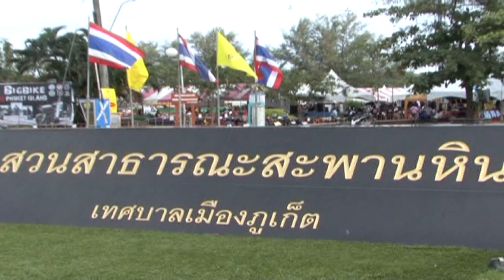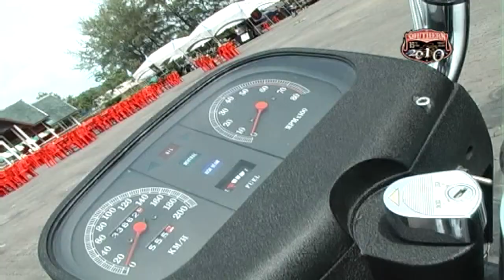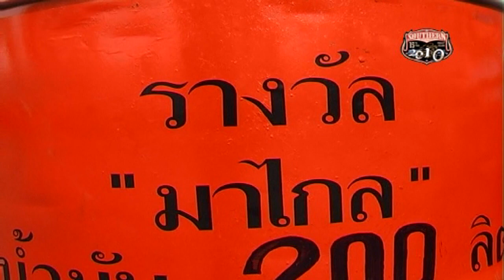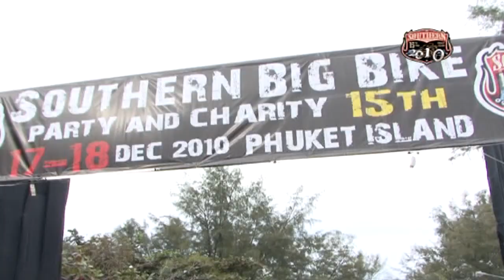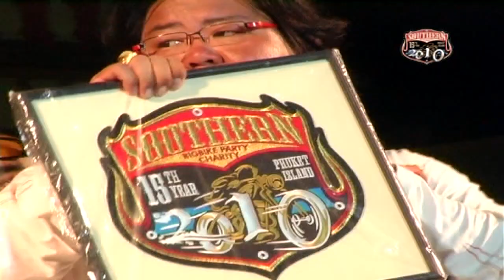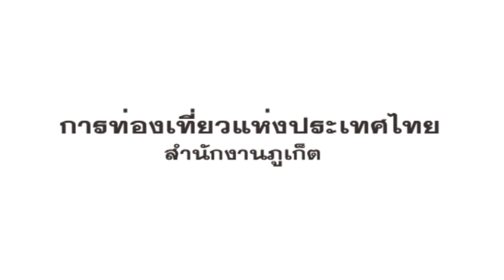Southern Bigbike Party & Charity 2010 Phuket